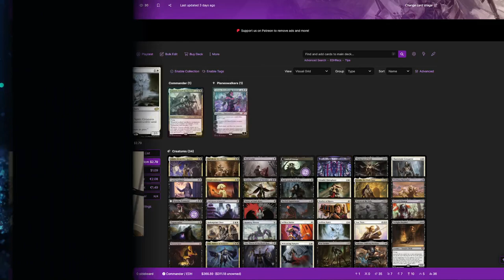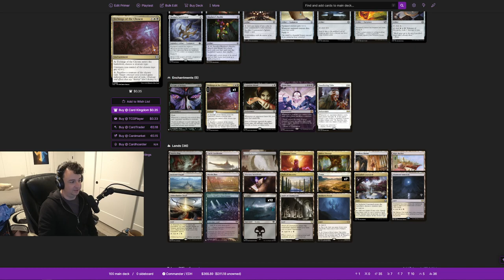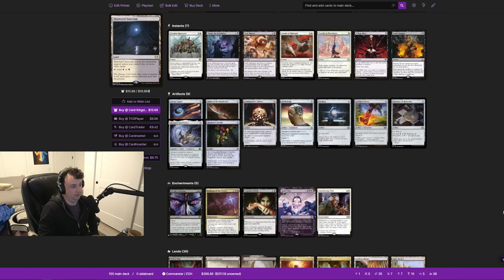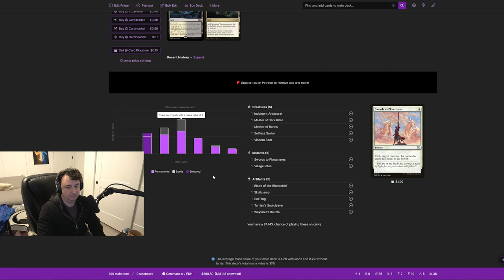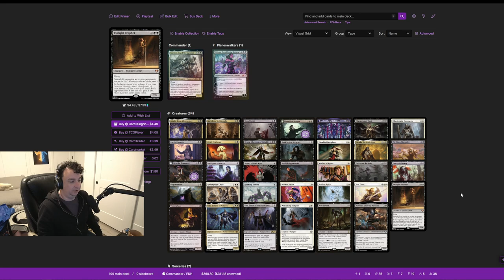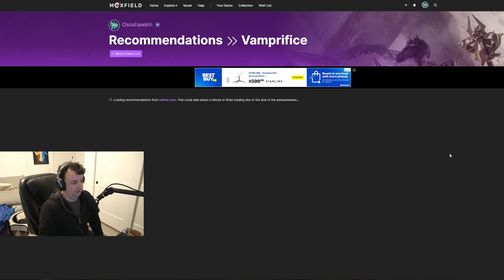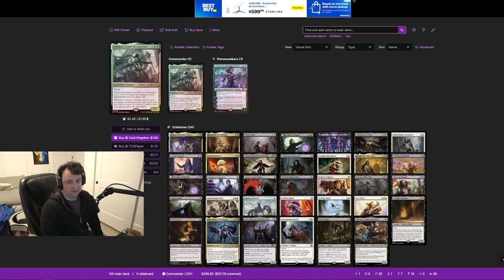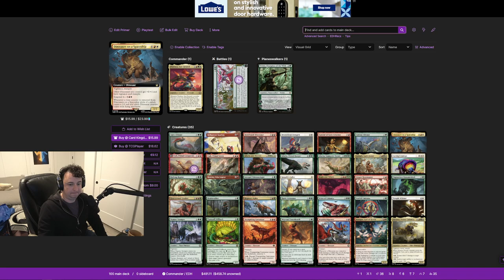Precon Upgrades: Carmen Cruel Skymarcher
A significant upgrade from the preconstructed deck, Blood Rites. We take the subcommander, Carmen and maximize her potential with an aristocrats theme. Benefiting ourselves with sacrifice outlets and forcing our opponents to sacrifice against their will. Growing Carmen into a monster quickly. With her natural evasion, she can quickly 1 or 2-shot your opponents for the win!